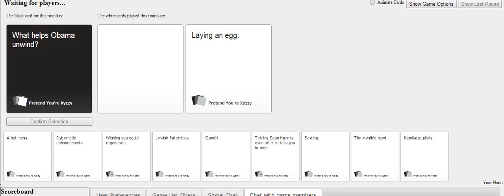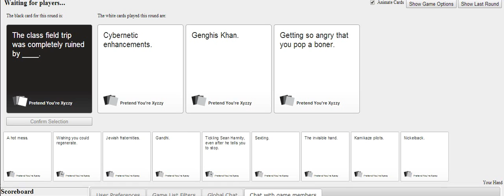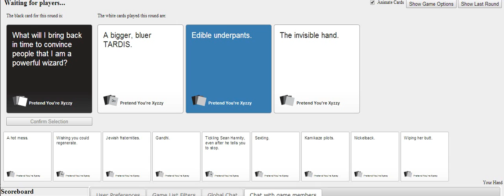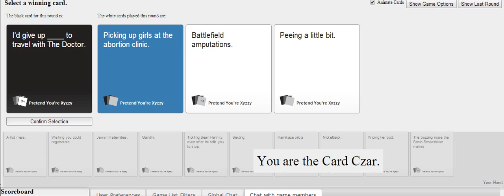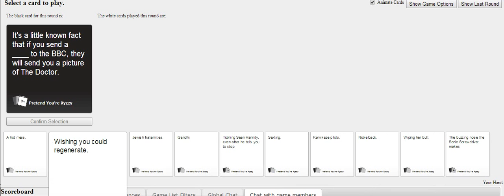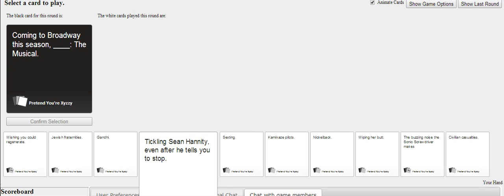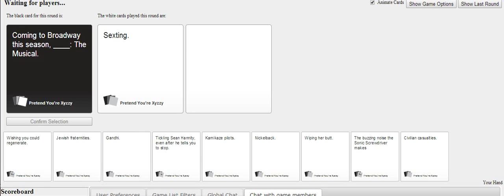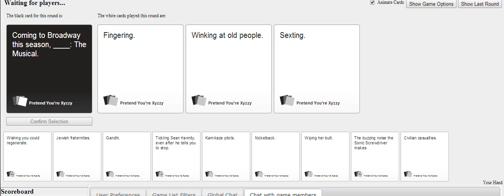obama lays an egg (cards against humanity online)